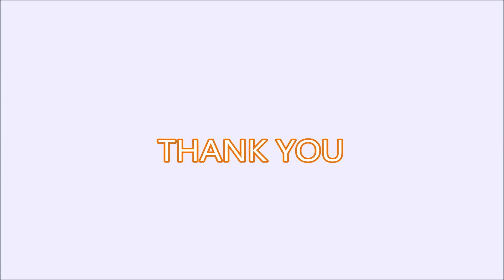Fancy bag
फ़ोन करे हमे 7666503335  फैंसी बैग मे आप का  सयगत करता है